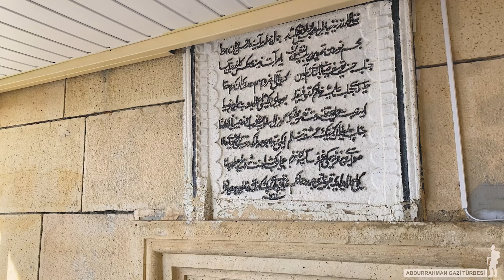ABDURRAHMAN GAZİ TÜRBESİ / ERZURUM